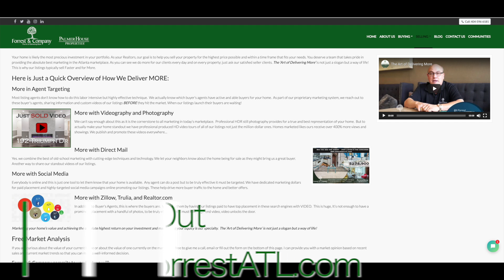1460 Baygreen - Under Contract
This video is about 1460 Baygreen - Under Contract